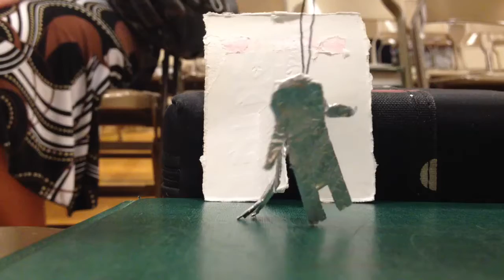Teague's gum wrapper puppets.